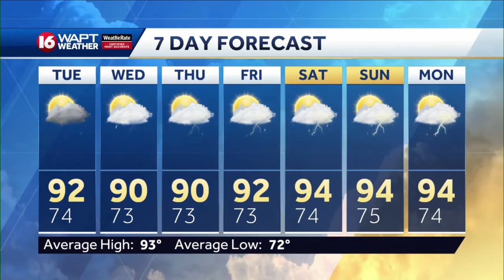Wake Up Weather